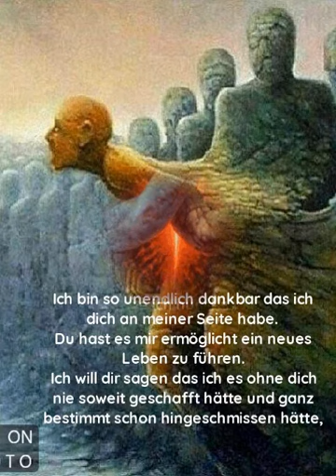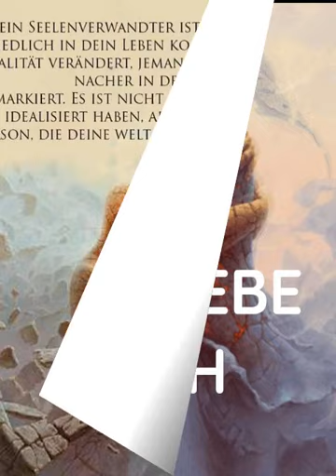Ich liebe dich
Melanie